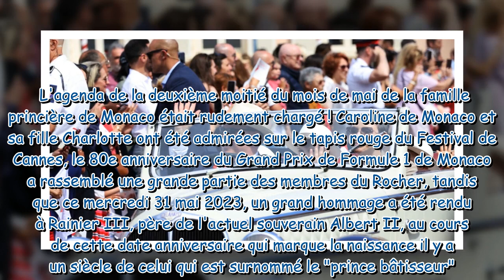Charlene de Monaco "graffeuse" multipliant les sourires avec Albert et ses jumeaux chapeautés pour l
Charlene de Monaco "graffeuse" multipliant les sourires avec Albert et ses jumeaux chapeautés pour le Prince Rainier III